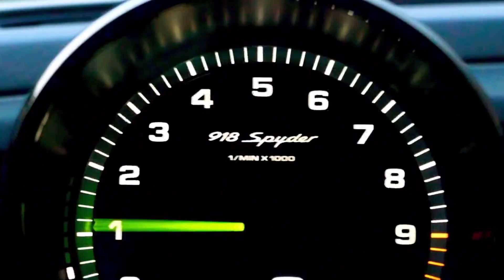THE GRAND TOUR GAME Bande Annonce du Gameplay (2019)